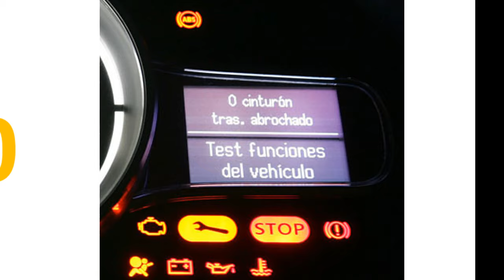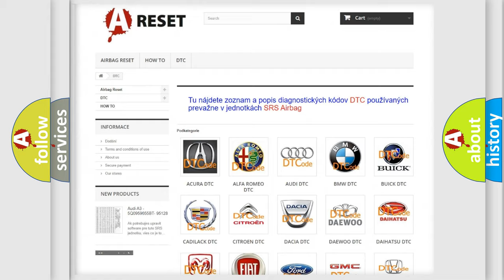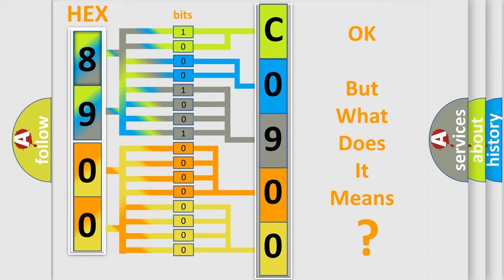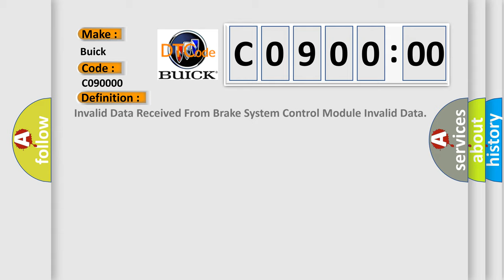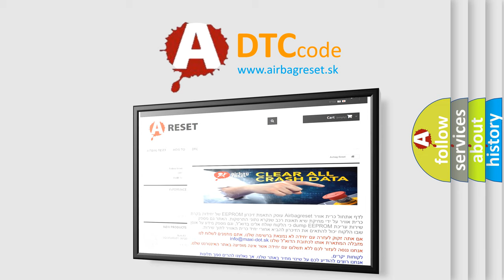DTC Buick C0900-00 Short Explanation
Contents:
0:21 Basic DTC analysis according to OBD2 protocol standard.
1:48 Insight into programming
2:58 A diagnostically understandable description of the Diagnostic Trouble Code
3:05 Basic error definition

Make:
Buick
Code:
C0900 00
Definition:
Invalid Data Received From Brake System Control Module Invalid Data
Description:
Cause:
The control module is not configured properly.